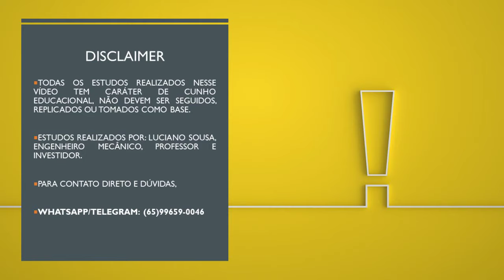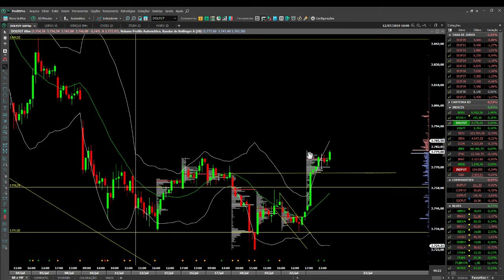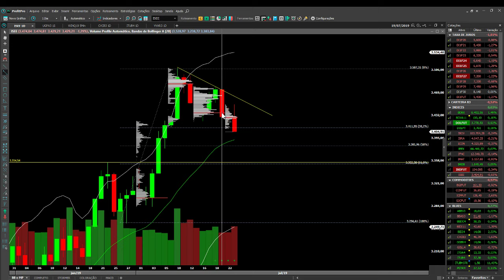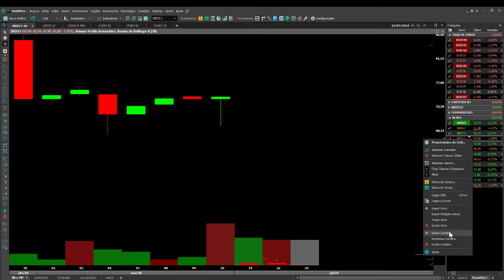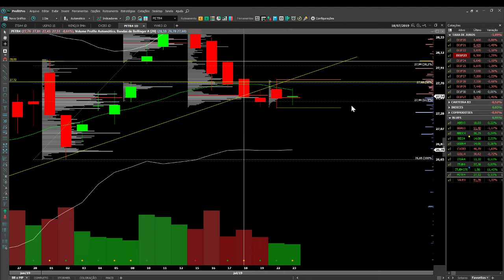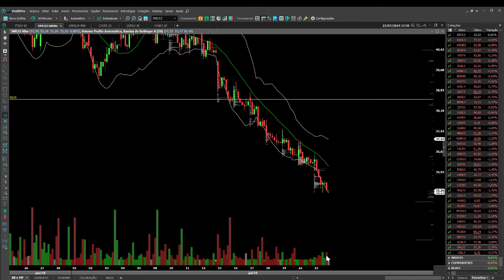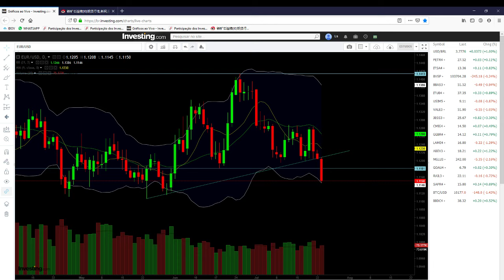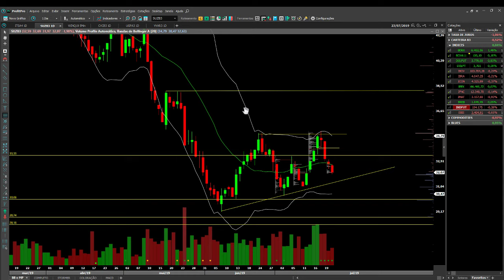ANALISE DO MERCADO DIA 23/07/2019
Olá, amigos! Nesse vídeo faço análise de todos os ativos da carteira B3, taxa de juros, dólar, indice e commodities.
Desejo a você, bons estudos e que esse vídeo possa agregar a você!